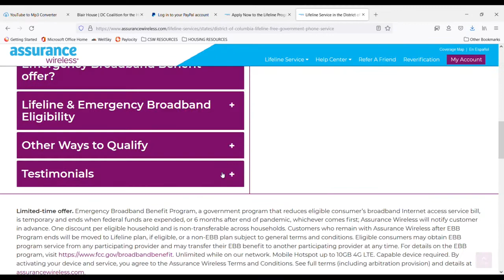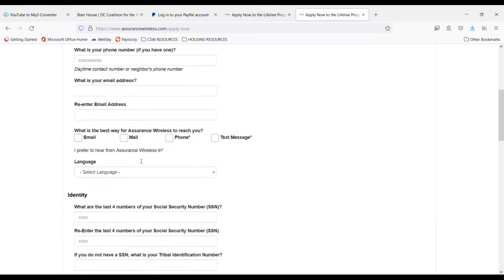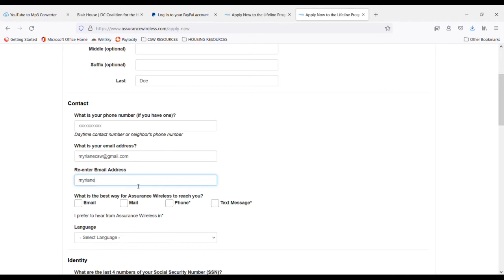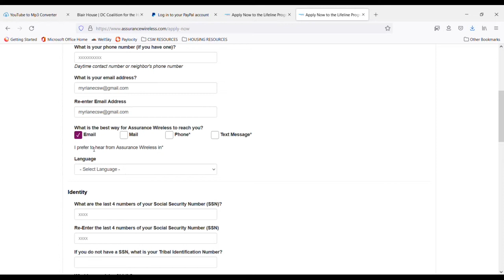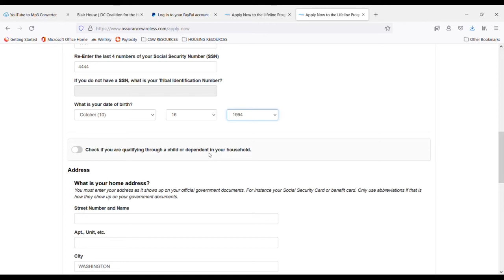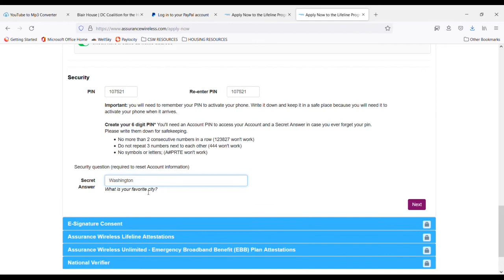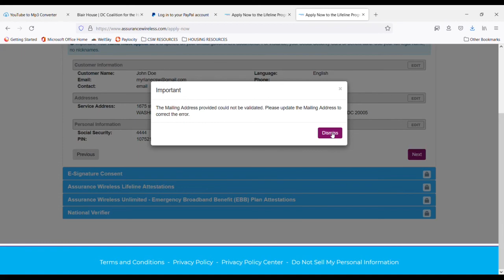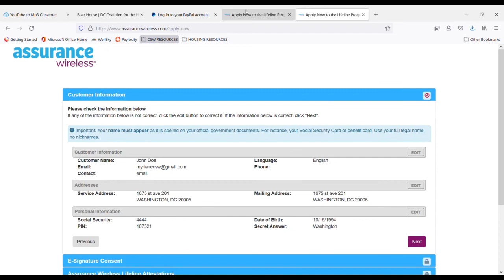A day in my life as a CSW Working From home. mentalhealth#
Hi family;
In today's video you will find out how i work from hom, step on how to assist your consumer apply for a free phone, working as a community support worker.

Myriam Ange
7607 Allman Dr
Annandale, Virginia 22003
ABOUT ME:
Hi, there beautiful fam! I'm so glad you've stumbled across my channel! And if you're reading all the way down here, you're truly family. I'm a Community Support Worker, Femme D’affaire and I love helping and supporting people.

Growing up unprivileged and seeing all the injustices around me, I made up my mind to always do the best I could do to help others as much & to the best of my ability and resources.

Here, Join me let's talk about Community Support Work, God's Love, Lifestyle, Relationships, Marriage, Entertainment, Daily Vlogs, Life with kids & teenagers, and everything about living a Healthy, Supportive, Happy & Joyful life! I know it's a lot. I love it all and you will too! Videos are posted every week!